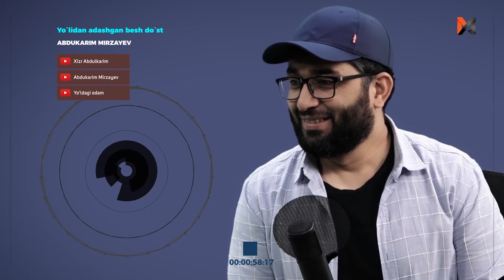Yo'lga chiqqan - yo'ldan topar! | @Abdukarim Mirzayev ​(Arxiv)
Abdukarim Mirzayevga tegishli bo`lgan YouTubedagi "Yo`ldagi odam", "Xizr Abdulkarim" va "Abdukarim Mirzayev"  kanallarida qo`yilgan videolar va ovozlar hech bir shaklda qayta ko`chirib tarqatilishiga ruhsat berilmaydi. Agar bunday holat kuzatilsa YouTubening mualliflar huquqini himoya qilish bo`limiga murojaat qilishga majbur bo`lamiz. Ya`ni, yuqorida keltirilgan kanallardan ko`chirib olingan video va ovoz mahsulotlari uchun kanalingizga ogohlantirishsiz e`tiroz bildiriladi. Bu hol kanalingizning Youtube tomonidan berkitilishiga sabab bo`lishi mumkin.